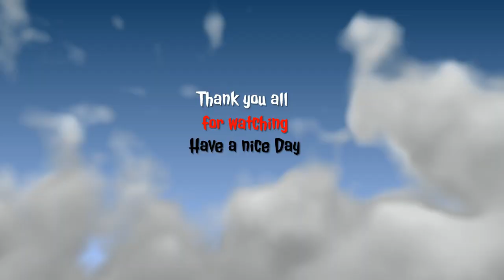Wwe 2k23 United States championship Goldrush 1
Cpu vs Cpu championship Goldrush Wwe 2k23